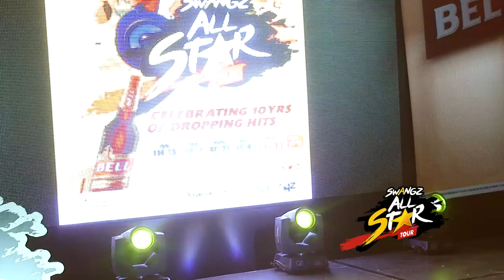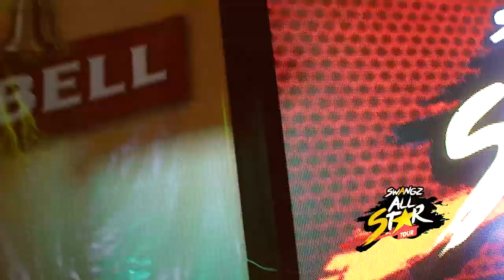Fefe Bussie Freestyle at the Swangz All Star Concert Tour Press Conference.